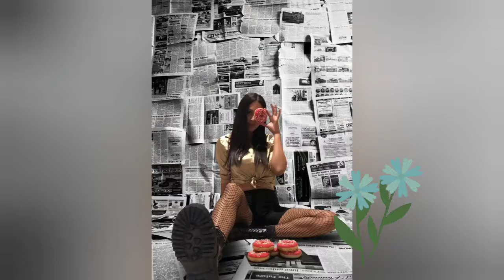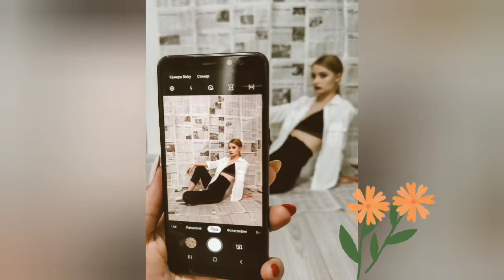Newspaper background photo Poses| photography Poses with newspaper| dp poses